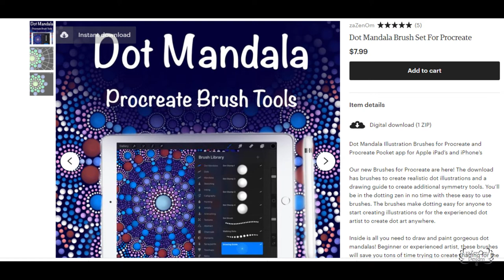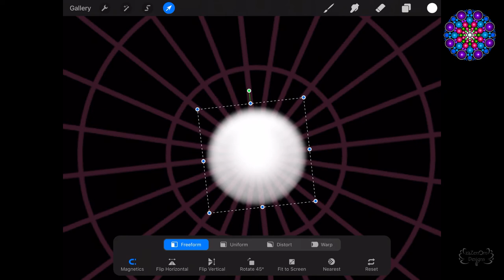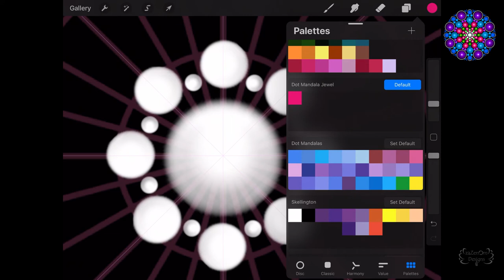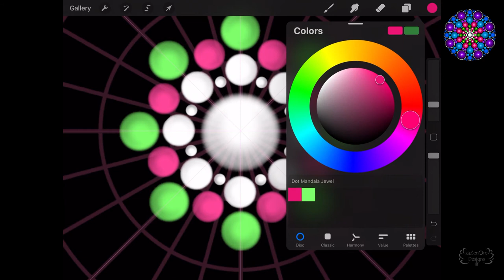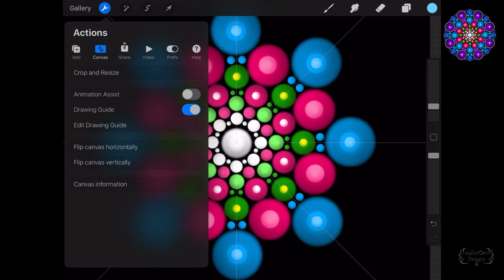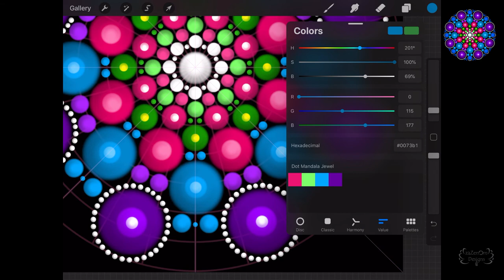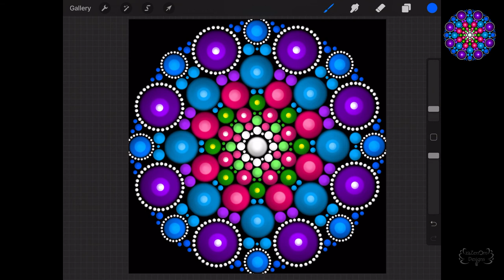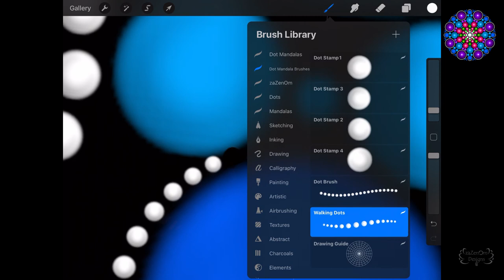How To Make Dot Mandalas In Procreate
Tutorial for making dot mandala's in procreate.

Brushes used are available to purchase and download from multiple locations.

Other tools needed:
iPad Pro
Apple Pencil
Procreate App

Namaste